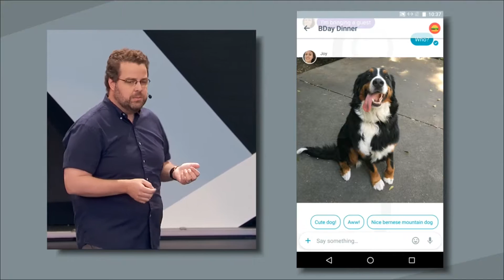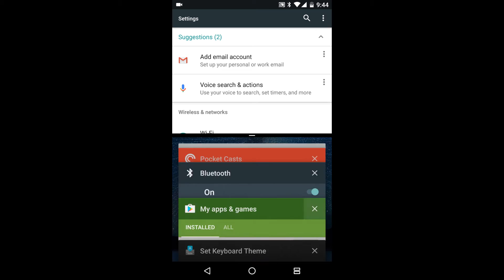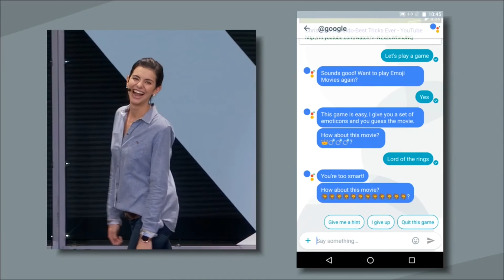Top 6 Google I/O 2016 Recap | Google Home | Allo | Duo | Daydream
Nexus 6P